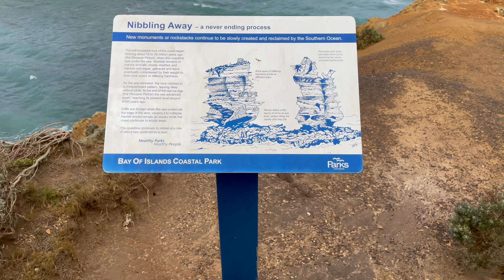Our first van trip was... alright I guess.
Cameras: Sony A7iv, DJI Mini 3 Pro Drone, iPhone XS, Insta360 X3

Recording Gear:  Zoom H5, Shure SM58, Roland FP-30X, Arturia Keylab 88 Mk2, Brodmann Grand Piano PE 187, Ableton Live, MacBook Pro M1 Max 2021.

Grateful for our paths to cross here. All the best.